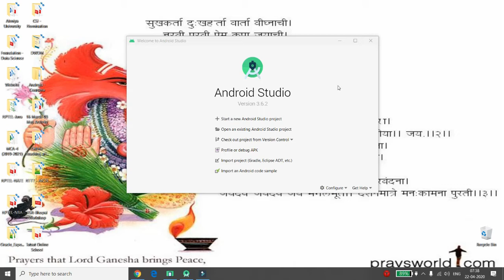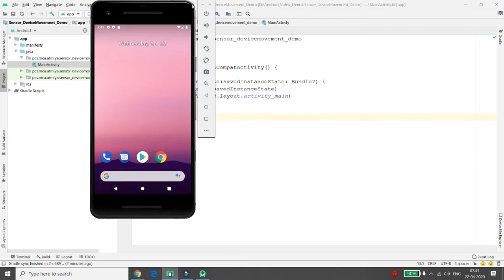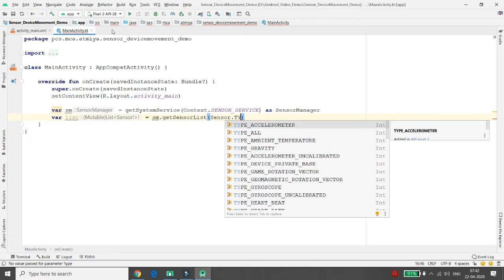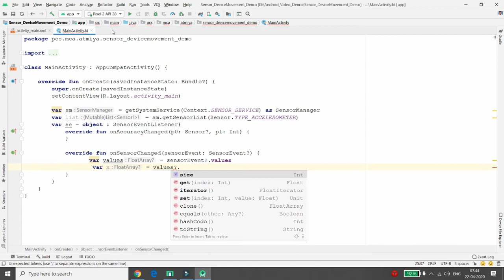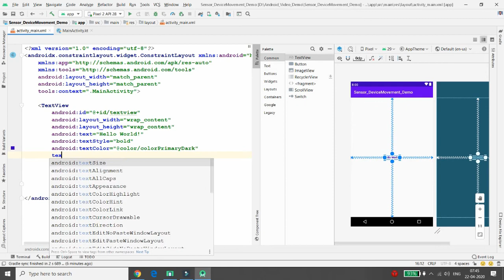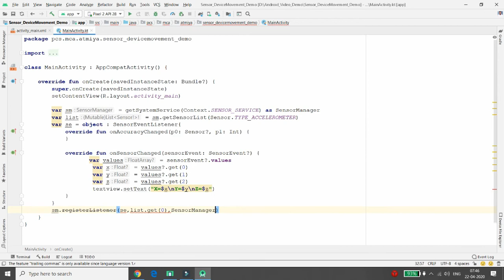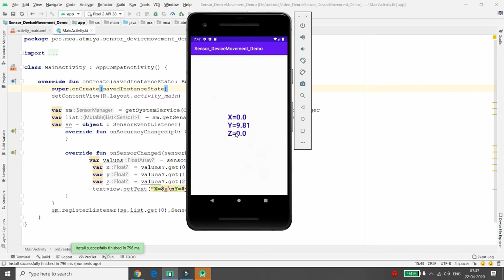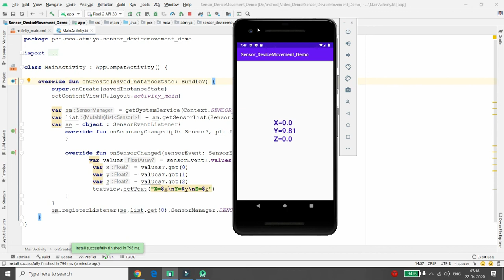App to retrieve three dimensional position of Android Device using Sensors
This video demonstrates step by step implementation of how to retrieve three dimensional position that is X, Y and Z positions of android device using sensors.

Keep Learning